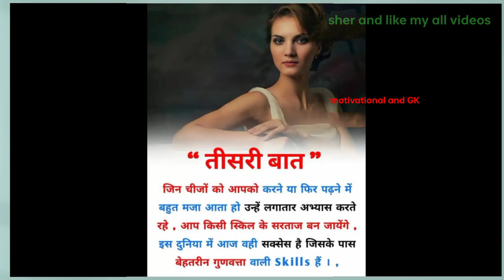दूसरों से स्मार्ट बना दे आपको यह 8 आदतें motivational GK#trending#short feed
Hello friends main channel name is motivational GK I hope aapko meri videos pasand aaegi main aapke liye aise hi acchi acchi baten Karti rahungi facts related jo aapko Gyan Ki baten ab Tak pahunche aur motivational Ki baten ab Tak lati rahunga please meri chal ko subscribe kijiye and Mary videos ko like and share kijiye thank you please subscribe my channel and also like my all videos my channel link is 👇 से स्मार्ट बना दे आपको यह 8 आदतेंtrendin funny motivational GK#motivational#motivationalquotes